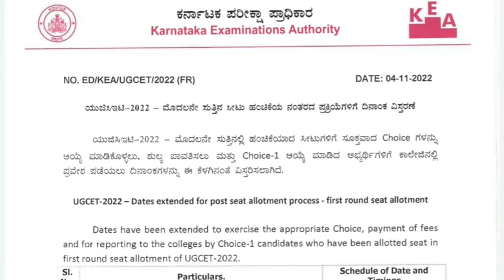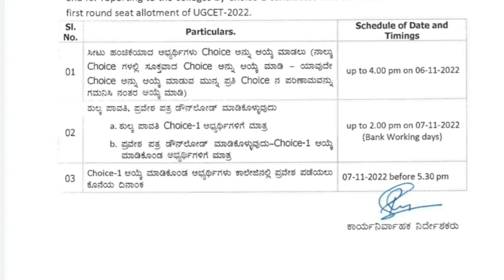UGCET 2022 CHOICE ENTRY PAYMENT OF FEES LAST DATE FOR REPORTING COLLEGE DATE EXTENDED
BAMS-: BACHELOR OF AYURVEDA MEDICINE AND SURGERY